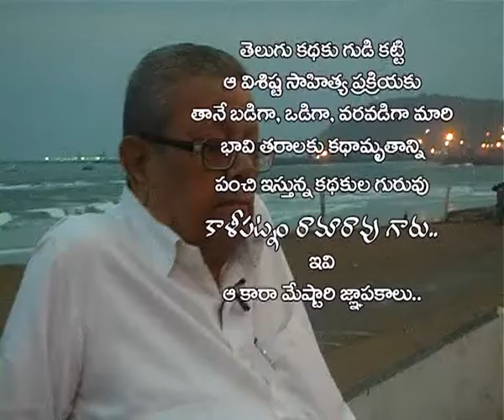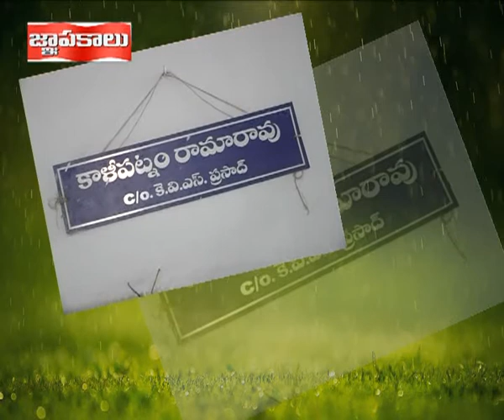Kalipatnam Ramarao Interview (abridged) by Mangu Rajagopal Part 1